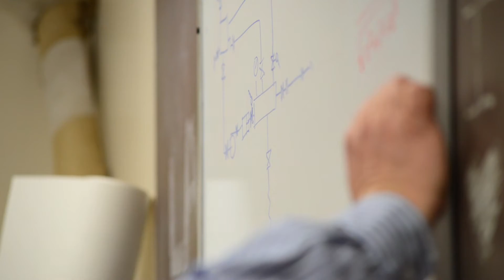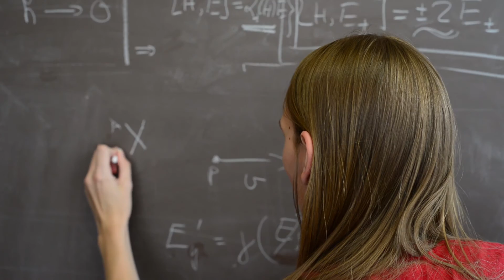Physics at IUSB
Why you should study Physics at IUSB!